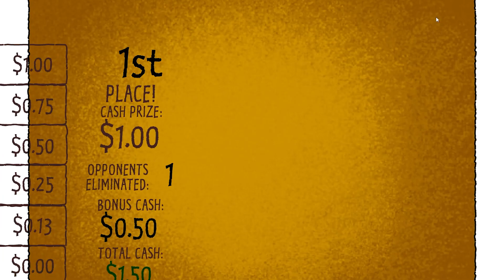On your Ed.. Get Set.. GO!!! | Cul-De-Sac Smash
Ello loves! Here is a new Ed Edd n Eddy game for you all, a short one but please Enjoy!! Also the title is a fun little reference to the show for fun, also also down below is an Ed Edd n Eddy fan made song by Akeem, give it a gander!